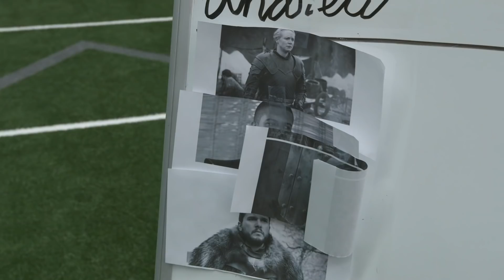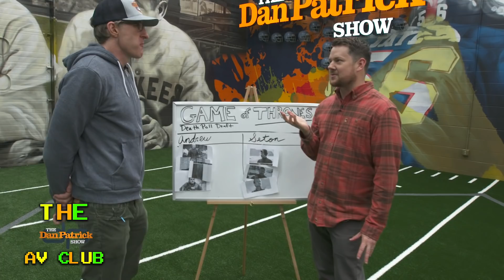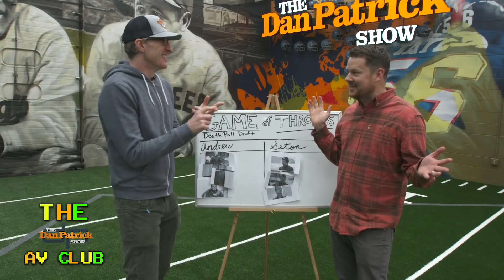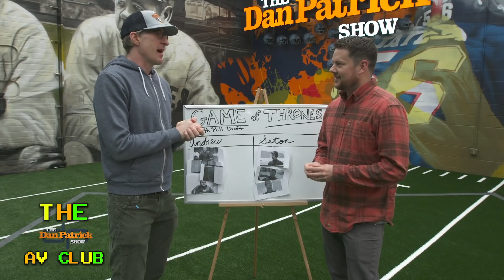The DP Show AV Club Recaps Game of Thrones' "Battle of Winterfell" | The Dan Patrick Show | 4/30/19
The Dan Patrick Show's Seton O'Connor and Andrew "McLovin" Perloff recap Game of Thrones' epic "Battle of Winterfell" episode.